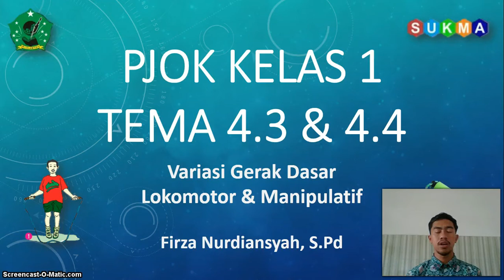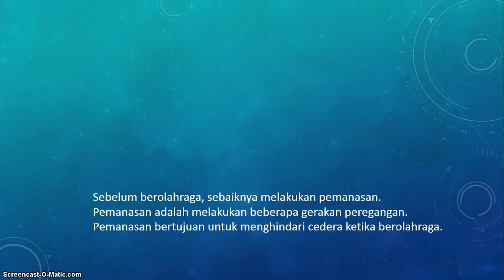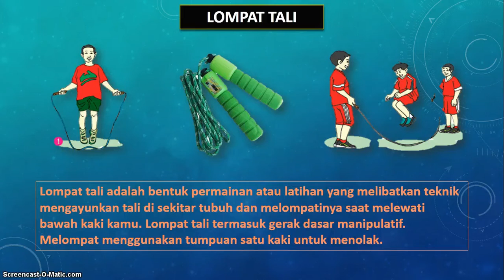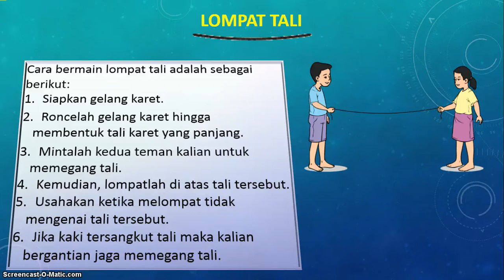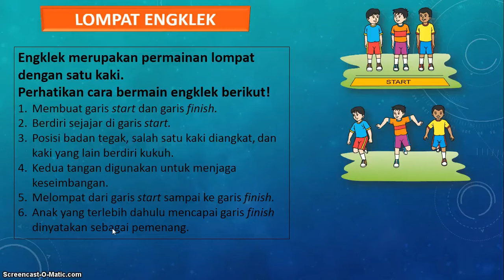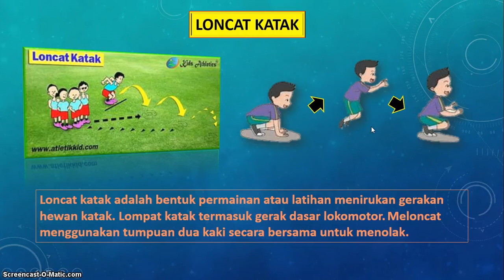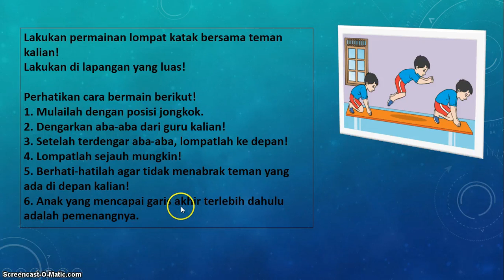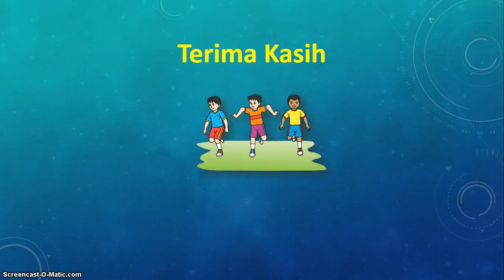BelajarbersamaSUKMA: Kelas 1 MI Islamiyah | PJOK | Gerakan Melompat & Meloncat